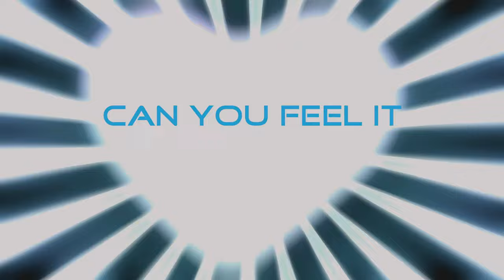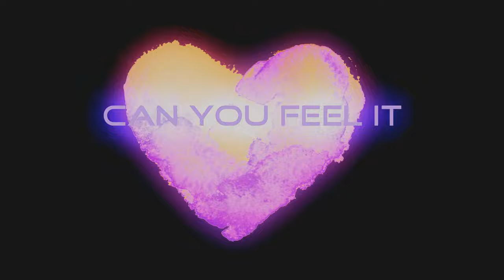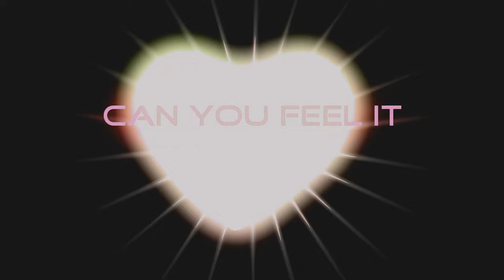Heartbeat feat. Stephen Newton & Neil Francis (Scyia Remix)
Track Download plus remix from People Theatre is free via bandcamp

Stephen Newton (Lyrics & Vocals)
Neil Francis (Vocals)
Skyler D. White (Production/Remix)